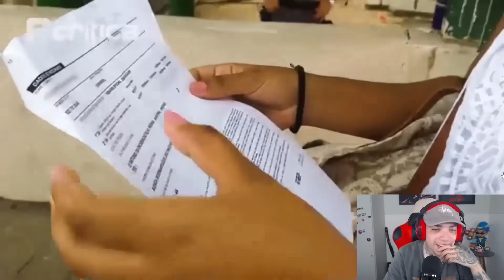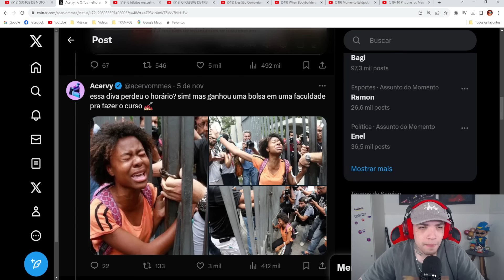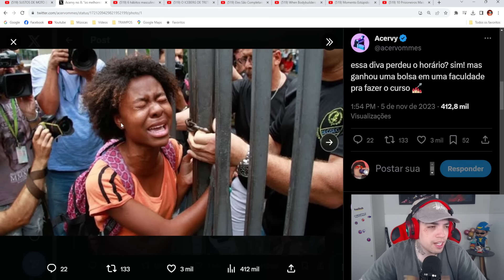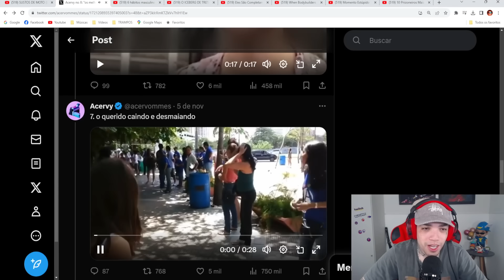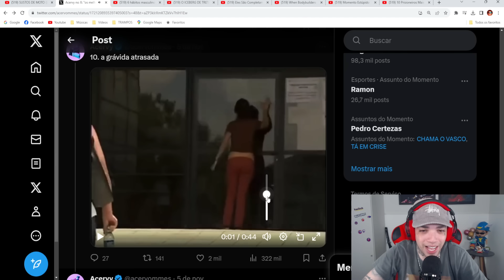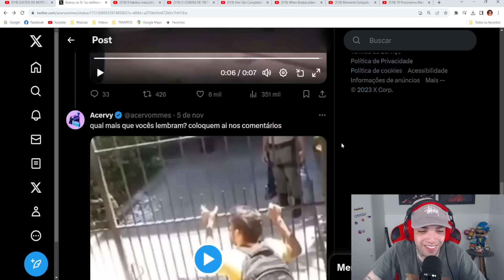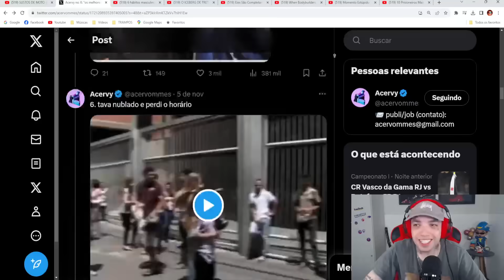ATRASADOS DO ENEM KKKKKKKKKK